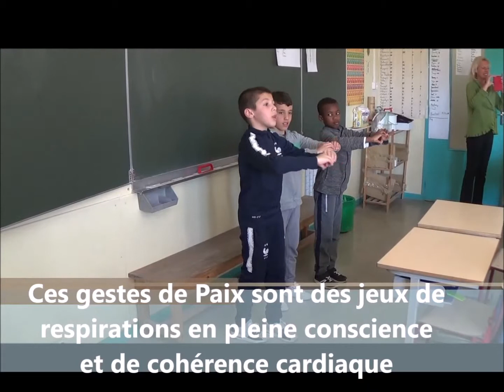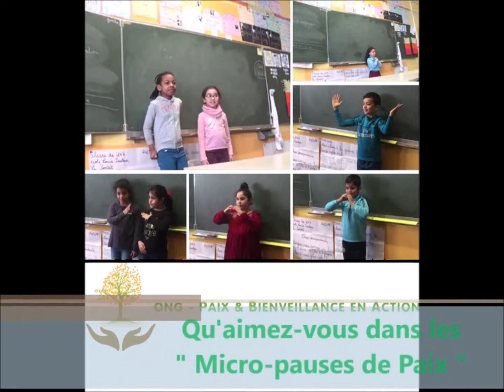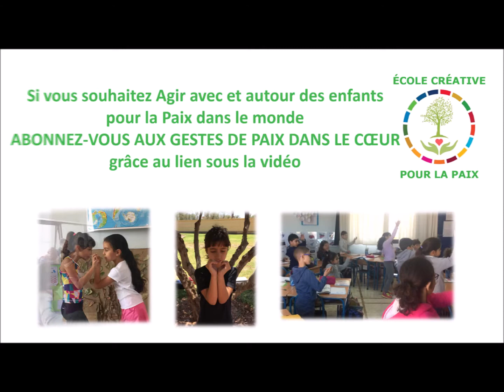Jouer pour apprendre à nos enfants à focaliser leur attention : le Cœur qui avance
Ces tutoriels sont à caractère humanitaire, c'est à dire qu'ils sont réalisés pour soutenir les communautés éducatives des pays en " Zones de conflits armés ou de grande précarité " qui accompagnent les " Enfants Créatifs pour la Paix et les ODD " de leurs régions.
Grâce à ce lien, pour le prix d'une tasse de café par mois, vous pouvez aider notre ONG à les accompagner et les encourager
Pour vous, ce n'est pas grand chose, pour ces milliers d'enfants dans les pays en " Zones de conflits armés ou de grandes précarités ", c'est une question de " survie ".

Grande campagne en faveur de l'amélioration du climat relationnel scolaire et familial. Grandir avec les Arbres de Paix, un chemin de Cœur vers de nouveaux possible...

Les jeux " Antistress de la semaine " avec pour thème :  le cœur

C'est avec grande joie que nous vous présentons ici, le cinquième jeu du " cœur " de la semaine, il nous vient des enfant " Héros de la Paix " de l'école Saint Roch à Avignon où une inauguration d'un Arbre de Paix se prépare...

Nous vous invitons à écouter attentivement les témoignages des enfants à la fin de la vidéo, c'est de toute beauté

Les enfants sont de formidables ambassadeurs
Ils aiment partager naturellement leurs talents et les richesses intérieures innées qu'ils ont en eux.

Auriez-vous envie de Vivre ces jeux avec les enfants ou leur donner la possibilité de les Vivre de façon autonome ?
Voici un lien qui vous explique comment

Depuis quelques années maintenant, nous offrons gratuitement aux enfants d’ici et d’ailleurs dans le monde des jeux-exercices de respiration en pleine conscience qui aident à descendre dans le cœur afin d’Etre en état de cohérence cardiaque.
Ces gestes sont à la base de la Paix intérieure.
Ils permettent en quelques minutes :
• D’apaiser le stress quotidien
• De se recentrer à l’intérieur de soi, grâce à quelques respirations en pleine conscience dans le cœur
• D'Être en état d’équilibre psycho-physiologique de la cohérence cardiaque.
L’objectif Global des « Gestes de la Paix dans le Cœur » est de participer en synergie à une grande aventure internationale avec et autour des enfants
Le fait de jouer avec les enfants dans le monde entier, apporte :
• Un mieux-être commun à toutes les personnes qui participent à ces jeux de façon quotidienne
• Un sentiment d’appartenance, d’Être Unis dans le cœur avec le monde entier
• Un sentiment de participer à une grande fête commune et quotidienne, nous célébrons la Vie tous les jours et donc cela génère…
• Un profond sentiment de confiance en soi, d’estime de soi.
• Un sentiment de bien-être grâce au côté altruiste d’offrir du mieux-être à toutes les personnes qui souhaite participer à ces jeux antistress.

Chaque semaine, nous vous proposons un « Geste de Paix dans le cœur » inventé par un « Héros de la Paix », c’est-à-dire un enfant venu d’ici ou d’ailleurs dans le monde.
Ce que les enfants aiment par-dessus tout cela : c’est le côté international, c’est le fait d’avoir la possibilité de Vivre ces jeux de respiration antistress en synergie, c’est-à-dire que tous ensemble, ils puissent Vivre ces jeux chaque jour. Cela demande une certaine organisation et des moyens techniques particuliers.
Afin de répondre le plus efficacement possible à la demande des enfants, l’ONG viens aujourd’hui vers vous avec deux propositions concrètes.

Merci de votre générosité